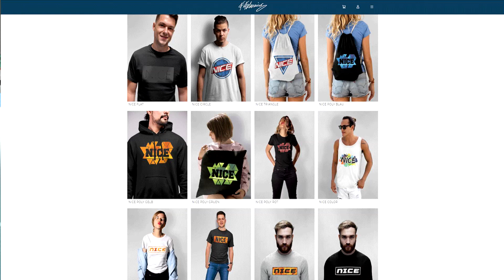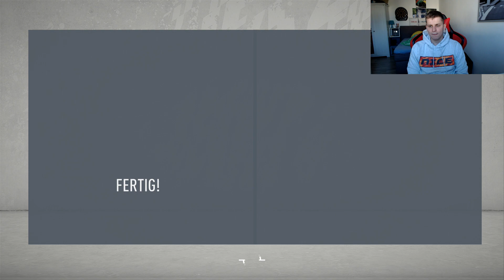Ist dieses Brasilien Jugend Talent gut genug? - Fifa 20 Karrieremodus Fc Bayern München #68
Ist dieses Brasilien Jugend Talent gut genug? - Fifa 20 Karrieremodus Fc Bayern München #68 Deutsch FifaGaming

DANKE